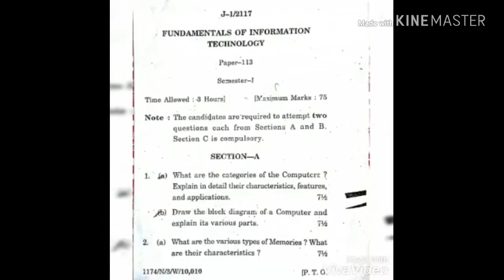Fundamentals Of Information Technology - IT (2017) Question Papper - Punjabi University Patiala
All Update Guru Randhawa Music